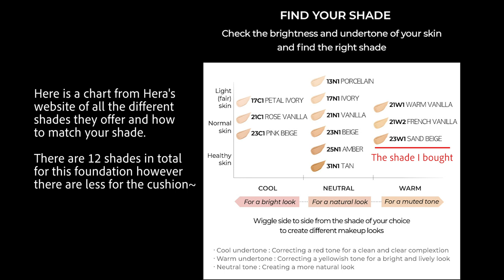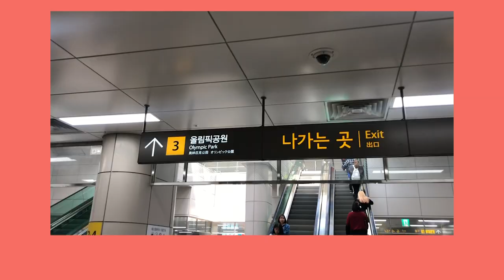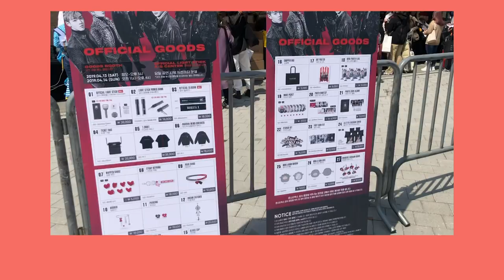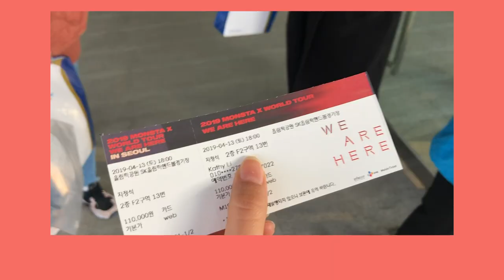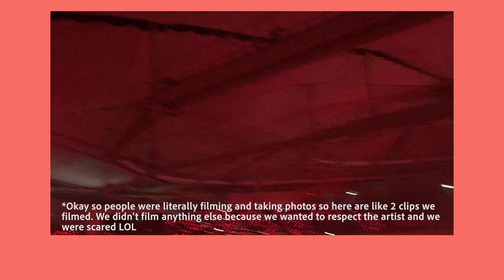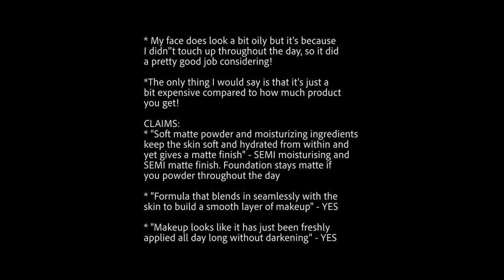MONSTA X Seoul Concert and Hera Black Foundation Review | Kathy Li VLOG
Hello from 🇰🇷 Seoul! 🇰🇷 I went to Monsta X's [WE ARE HERE] Concert in Seoul (day 1) and also tried out the new Hera Black Foundation (watch till the end for my review~)! Needless to say the concert was amazing ❤️🖤 Hope you enjoy the vlog!